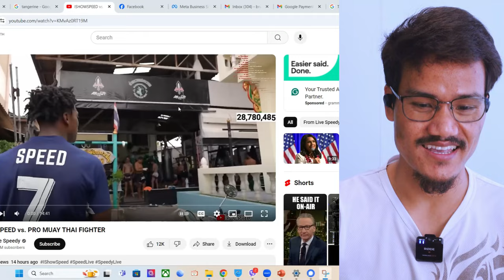says What??? 🤣🤣🤣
Speed's time in Thailand was full of funny stuff. What i find funniest is when he said 'Thailanese' for 'Thai'.